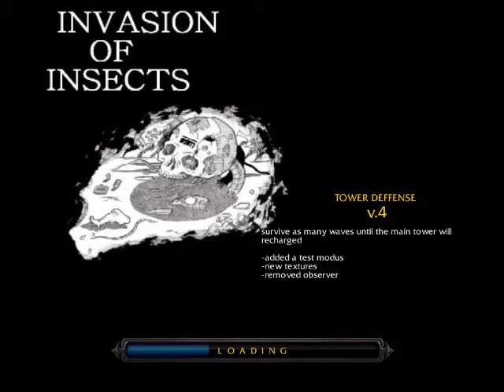Invasion of Insects TDv4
Warcraft III (custom map)
mini-game with 2 codes to acquire (only usable in  part 4 beta)
-Secret Quest